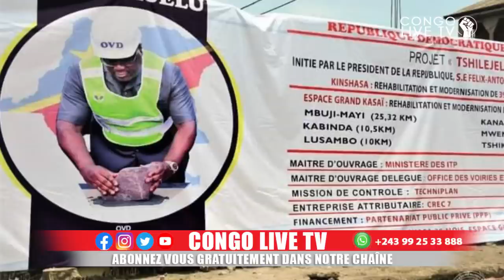🔴FLASH : EN FIN LES MASQUES TOMBENT LE Pdt TSHISEKEDI S'IMPOSE, TSHIWEWE A GOMA FIN DU M23